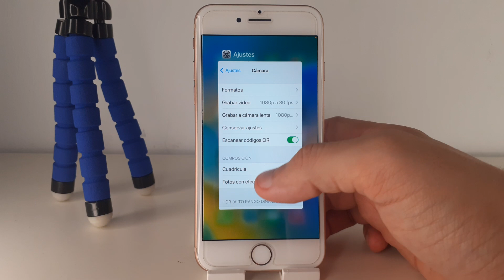COMO QUITAR CUADRICULA CAMARA IPHONE 8 PLUS 🟢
En este VIDEO TUTORIAL TE ENSEÑARE COMO QUITAR CUADRICULA CAMARA IPHONE 8 PLUS.

Mis TUTORIALES son muy RAPIDOS y te los enseñare SIN PERDER EL TIEMPO así que quédate para que APRENDAS COMO QUITAR CUADRICULA CAMARA IPHONE 8 PLUS.

Espero que este TUTORIAL de COMO QUITAR CUADRICULA CAMARA IPHONE 8 PLUS te HAYA SERVIDO. Si te sirvió.. te agradecería MUCHO que me dejases un gran LIKE.